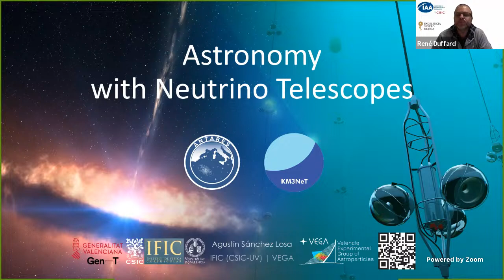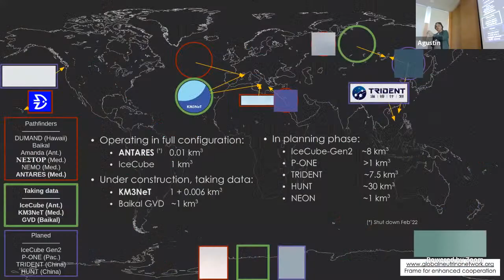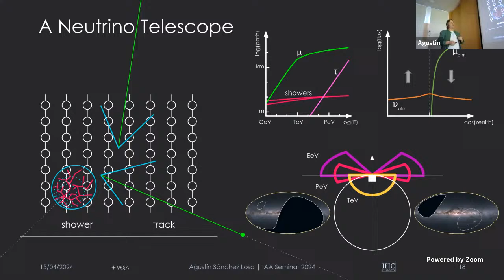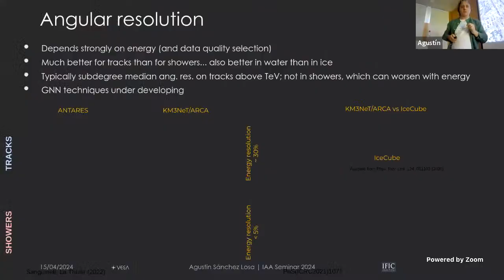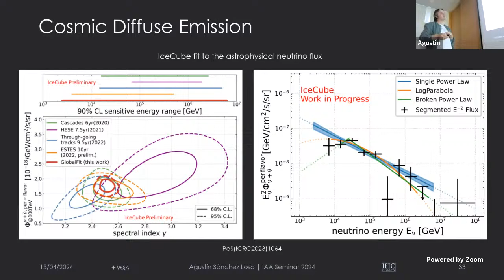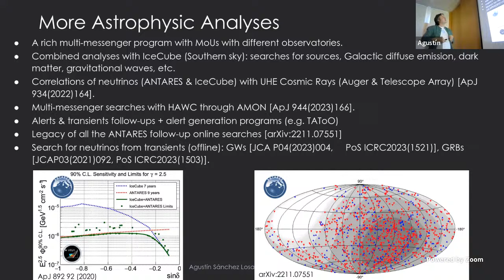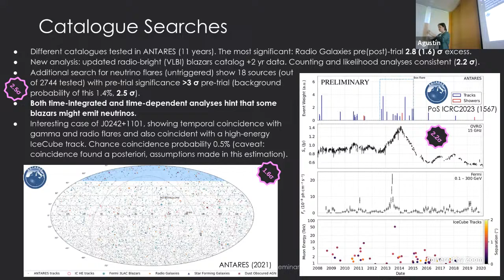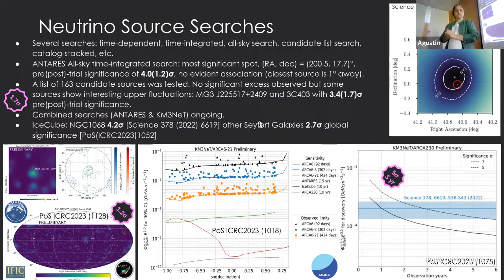Astronomy with Neutrino Telescopes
In recent decades, high-energy neutrinos of astrophysical origin have become integral members of the multi-messenger astronomy community. Neutrino telescopes have a very particular way to observe the sky, with characteristics different from any other telescope. They are capable of continuously observing the entire sky simultaneously, yet they also necessitate the accumulation of a significant amount of statistical data. IceCube reported the first evidence of high-energy cosmic neutrinos in 2013, with very interesting excesses in the later years from TXS 0506+056, NGC 1068 and also the Galactic plane. The discovery of new sources holds promise during the current decade, as an increasing number of detectors yield more statistical data with even better angular resolutions.

In this talk, I will discuss the distinctive features of neutrino telescopes and provide an overview of the current state of neutrino astronomy. I will explore various cosmic neutrino search strategies, ranging from diffuse flux investigations to gravitational wave follow-ups, with a focus on Mediterranean-based projects such as ANTARES and KM3NeT, in conjunction with IceCube.